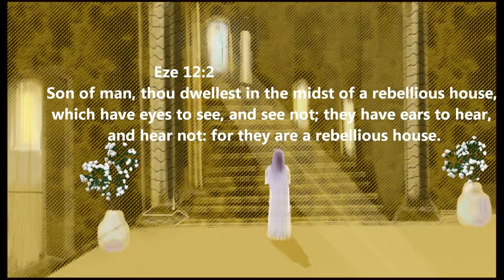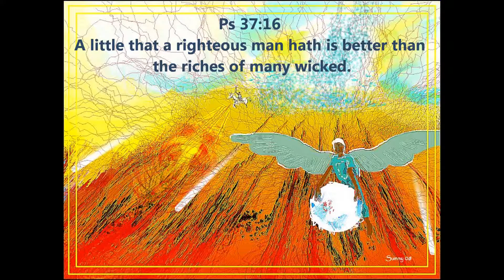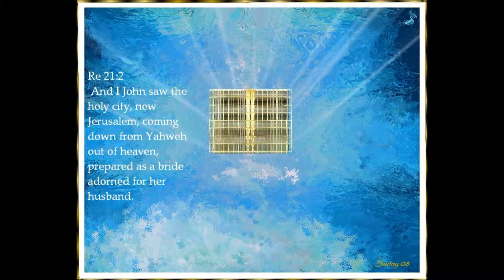Confess Him Before Men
Mt 10:32 Whosoever therefore shall confess me before men, him will I confess also before my Father which is in heaven.

Ro 10:10 For with the heart man believeth unto righteousness; and with the mouth confession is made unto salvation.

Ac 2:38 Then Peter said unto them, Repent, and be baptized every one of you in the name of Jesus Christ for the remission of sins, and ye shall receive the gift of the Holy Ghost.